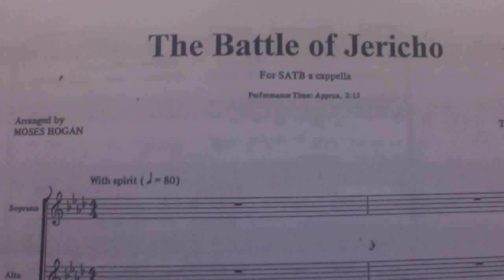Battle of Jericho ALTO